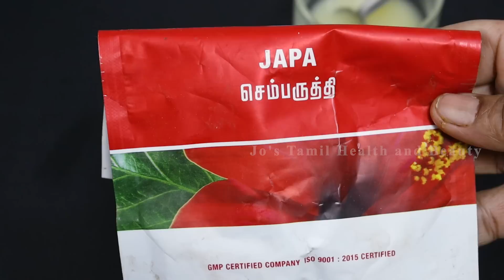முடி கொத்து கொத்தாக கொட்டுதுன்னு கவலையாக இருக்கா ஒருமுறை இதை போடுங்க |I appllied for new hair growth